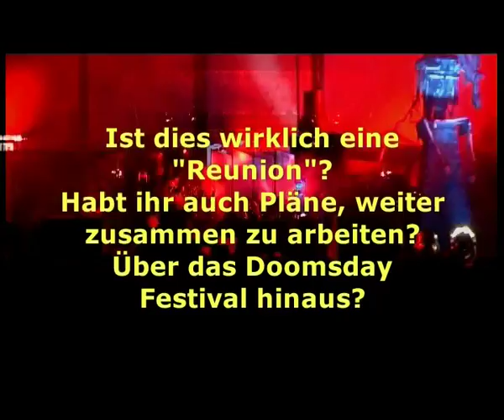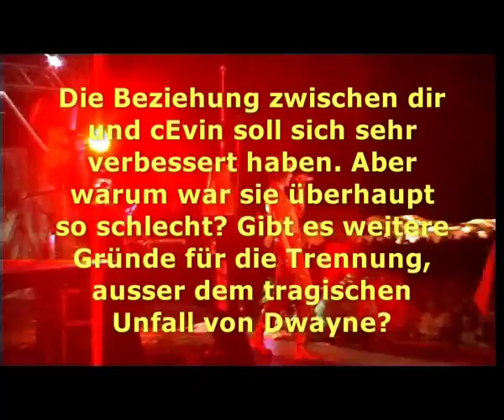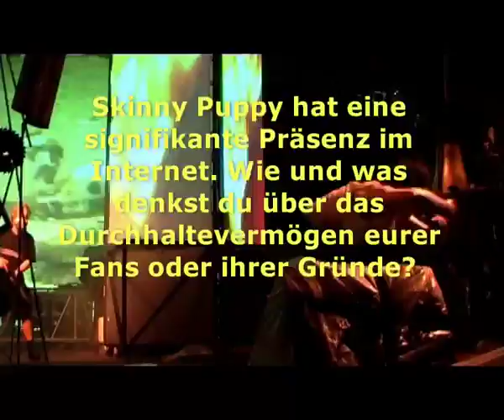Skinny Puppy - Exklusive Interview - Doomsday Festival 2000 - Crazy Clip TV 039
Skinny Puppy exclusive interview directly before the Dresden gig at doomsday festival for Crazy Clip TV.